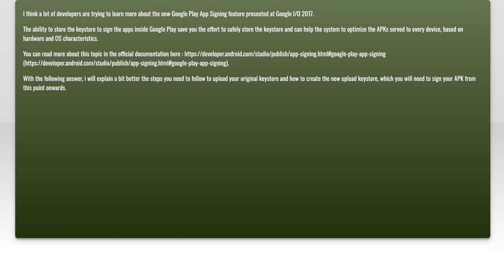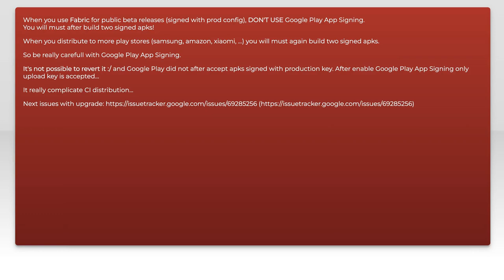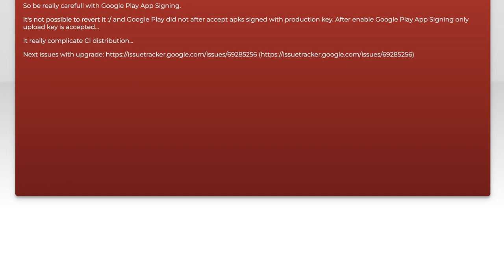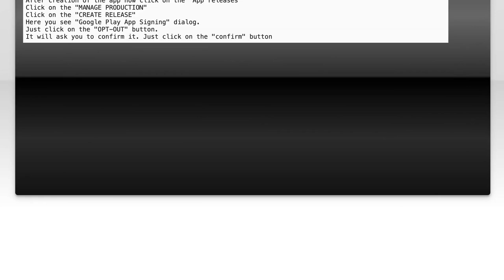How to Enable Google Play App Signing: Step-by-Step Guide for Developers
In this video, we’ll walk you through the essential process of enabling Google Play App Signing, a crucial feature for Android developers. By using this service, you can enhance the security of your app’s signing key and simplify the management of app updates. Join us as we provide a step-by-step guide to help you navigate through the setup, ensuring your app is ready for a successful launch on the Google Play Store.

Today's Topic: How to Enable Google Play App Signing: Step-by-Step Guide for Developers

Related to: googleplayappsigning, enablegoogleplayappsigning, appsigningtutorial, step-by-stepguide,